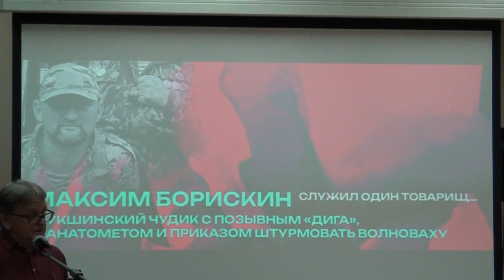«Служил один товарищ… Максим Борискин»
В библиотеке имени Горького  прошла уникальная лекция с участником  специальной военной операции Максимом Борискиным. Это мероприятие было организовано в рамках проекта "Точка невозврата", который направлен на просвещение и вовлечение людей  в патриотическую деятельность и помощь участникам СВО.